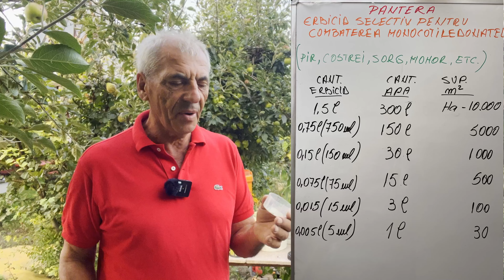Momentul si tehnica erbicidarii!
In acest tutorial voi face niste clarificari despre cum se prepara si cum se foloseste ierbicidul Pantera pentru a avea cele mai bune rezultate.

 Cum se foloseste eribicidul?
 Cand se foloseste?
 Cum trebuie sa te pregatesti inainte de erbicidare?